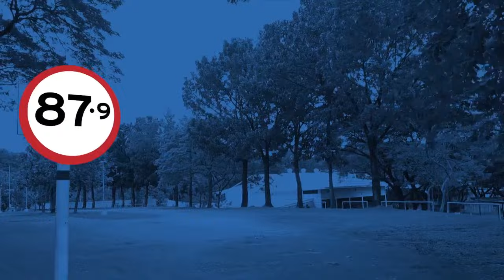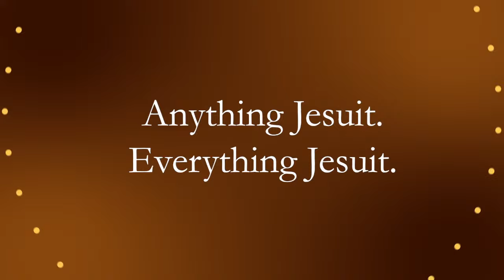The Jesuit Hour | 16 Jan 24 | Profiles: Rev. Fr. Karel San Juan, SJ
LIVE | The Jesuit Hour with Fr. Nono Alfonso, SJ | 16 Jan 24 | Profiles: Rev. Fr. Karel San Juan, SJ

Simulcast over and via audio streaming at zeno.fm/rk879fm